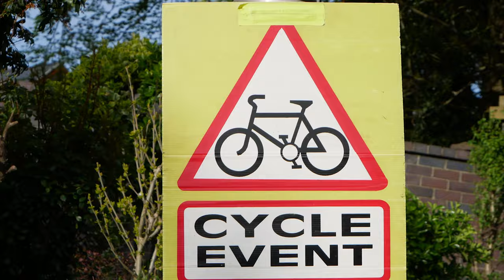WRA WEST WALES CAMP VLOG: Part 2 - Time Trials!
Part 2 of our four-part vlog series is here! After a mega ride across Wales on day 1, see how our Academy riders get on in day 2 and a local Time Trial event!